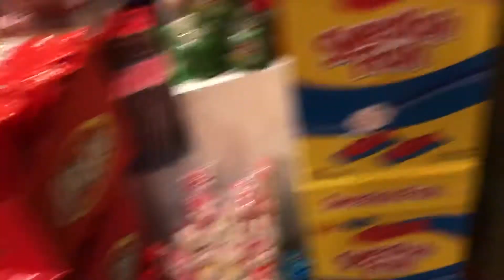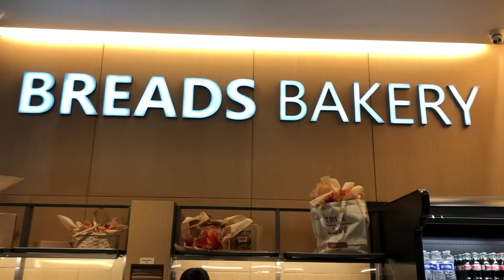הולכת # ארבע וחצי - המשך טבעי להולכת #4 - מוצ״ש 30 בנובמבר 2019 - פייק ניוז במנהטן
תוך כדי טיול עם הכלבים במנהטן, אני נתקלת בפייק ניוז בלב העיר ניו יורק - שלא רק שלא מפריע לאף אחד, אלא אפילו מתקבל בשמחה ובברכה.  סירטון זה הוא המשך ישיר לסירטון ״הולכת #4״ שכן הוא ממחיש את עולם האשליות הנוצצות עליו מדובר בסירטון הראשון.